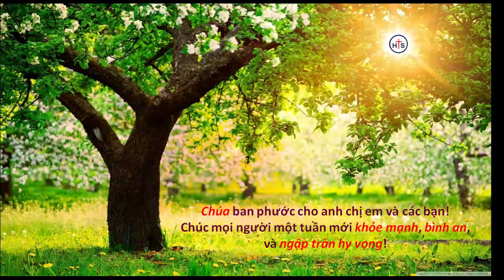ĐIỀU GÌ LÀM NÊN GIÁ TRỊ THẬT CỦA MỘT NGƯỜI NỮ? - Mục sư Phạm Thiên Ân